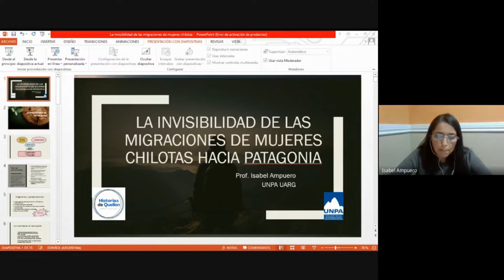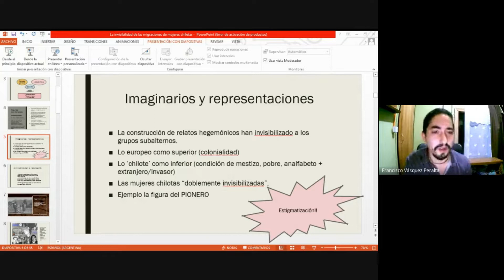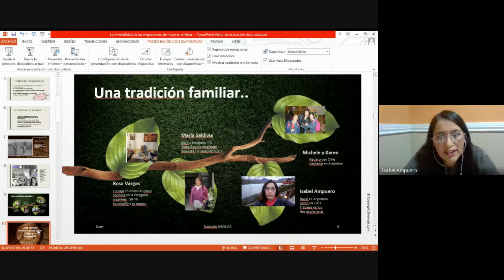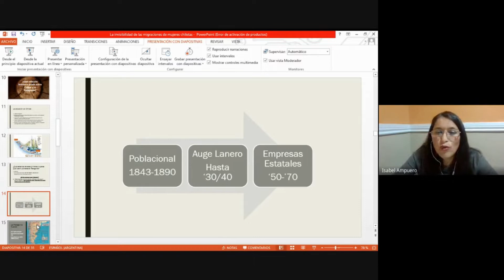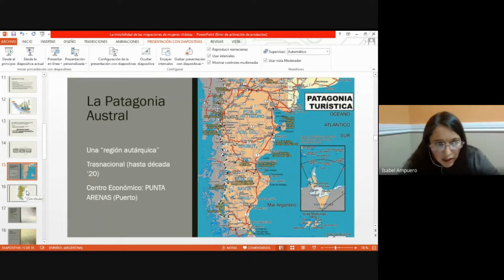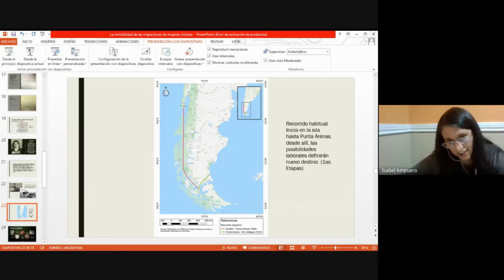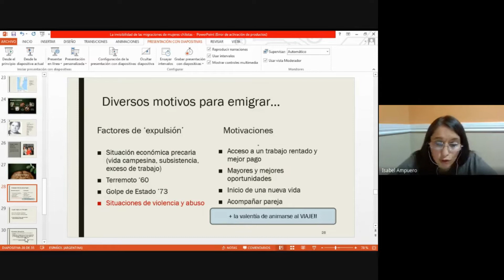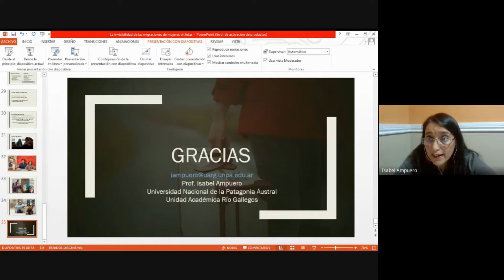La invisibilidad de las migraciones de mujeres chilotas hacia la Patagonia - Isabel Ampuero Saldivia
Decimosegunda exposición enmarcada dentro del Segundo Ciclo de Charlas Historias de Quellón (10 al 31 de marzo de 2021) de la página de facebook Historias de Quellón espacio de rescate y socialización de la historia y memoria local creado por Francisco Vásquez Peralta (sociólogo).

Charla ofrecida por María Isabel Ampuero Saldivia, quien es Profesora en Historia. Docente, investigadora y extensionista en la Unidad Académica Río Gallegos (UARG) de la Universidad Nacional de la Patagonia Austral (UNPA).

Podemos encontrar el siguiente escrito en la red, donde Isabel realiza algunas reflexiones en torno a esta temática:

¿Qué pasó con las mujeres en la Patagonia Rebelde?